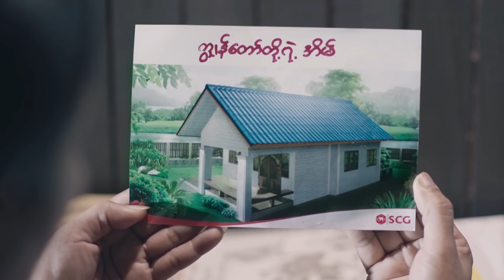Home & Decoration (႐ုပ္သံအစီအစဥ္)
■ ခ်စ္စရာေကာင္းျပီး အမွတ္တရေတြနဲ ့ အလွဆင္ထားတဲ့ အိမ္အေၾကာင္းကို ႐ိုက္ကူးထားပါတယ္။ ဒါ႐ိုက္တာအာကာ(Arkar Production)နဲ ့ဇနီးတို႔ေနတဲ့ အိမ္ေလးက ဘယ္ေလာက္ထိ ခ်စ္စရာေကာင္းျပီး စိတ္၀င္စားစရာေကာင္းလဲ ဆိုတာကို ပရိသတ္မ်ား ၾကည့္ရူအားေပးၾကပါဦး.